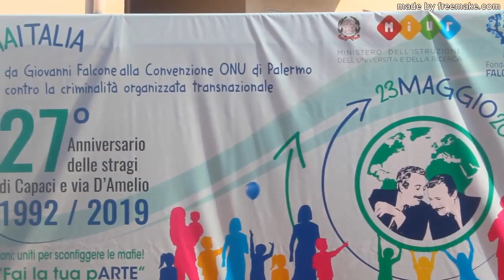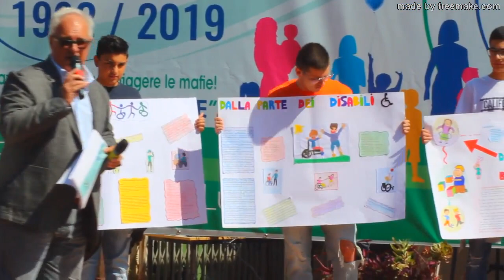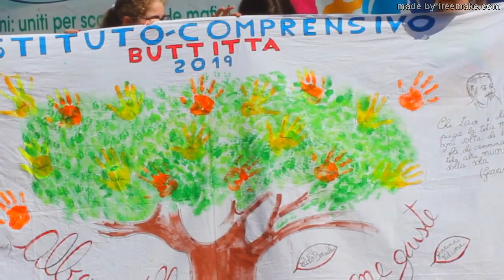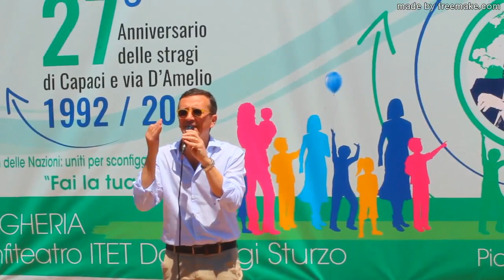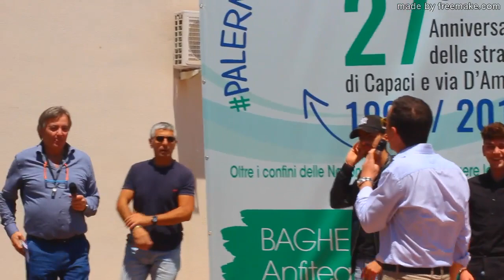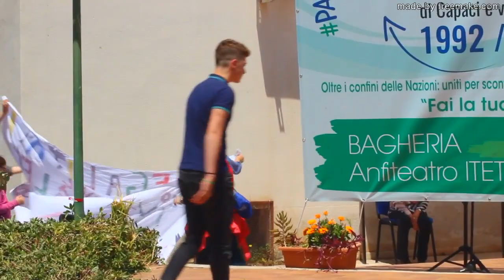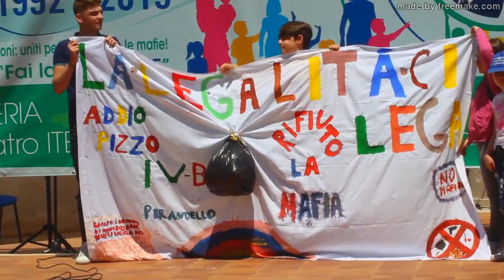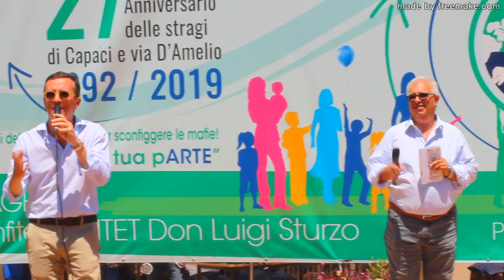PALERMO CHIAMA ITALIA 23 MAGGIO 2019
Da qualche giorno è  trascorso il 19 Luglio e questa data va vissuta nel segno del ricordo, ma non solo. Occorre essere protagonisti del nostro futuro e far si che l'impegno di ognuno di noi possa essere un impegno per la Libertà del giovani.
Essere liberi vuol dire essere protagonisti senza condizionamenti.
Ed è per questa ragione che vogliamo pubblicare solo oggi il video del 23 maggio di quest'anno, perché rappresenta un momento dell’impegno della nostra scuola “per non dimenticare”.
Un momento che non deve essere vissuto come mera formalità, ma come testimonianza dell’attenzione da dedicare ai nostri ragazzi che  devono ancora vivere l’esperienza del cittadino-lavoratore.
Un cittadino che deve essere consapevole dei propri diritti e dei propri doveri.
Un cittadino che deve potersi esprimersi con la necessaria libertà di pensiero ed azione. Un cittadino che  non può accettare la prepotenza e la tracotanza del potere mafioso